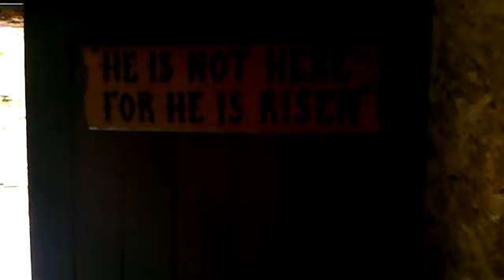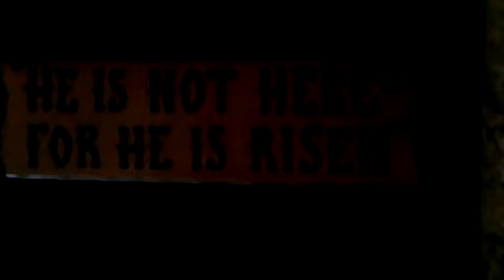The Garden Tomb, Jerusalem ISRAEL! slow MO